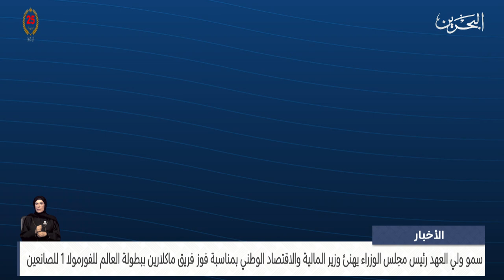البحرين مركز الأخبار : سمو ولي العهد رئيس مجلس الوزراء يهنئ وزير المالية والاقتصاد الوطني